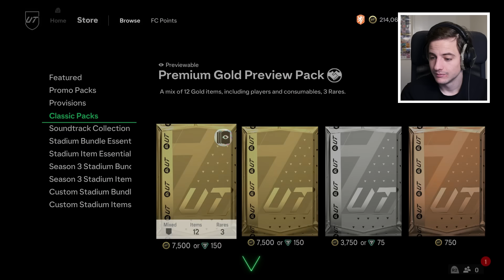Krijg ik de PERFECT ICON voor in mijn team?!